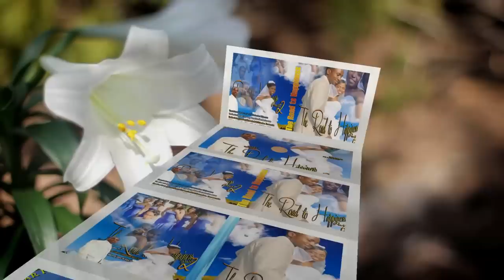The Road to Happiness by Gabi and Anesie HD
The Road to Happiness by Gabi S Mlengwa and Nintunze Anesie HD 0f 2013